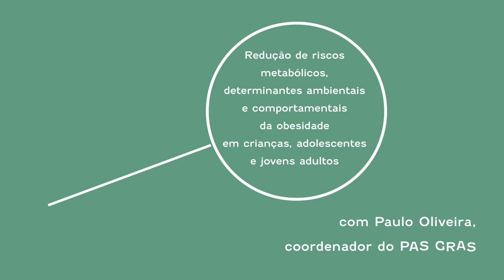À Procura de Respostas | Episódio 1 – PAS GRAS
Financiado pela Comissão Europeia com cerca de 9,5 milhões de euros, o projeto de investigação “PAS GRAS: redução de riscos metabólicos, determinantes ambientais e comportamentais da obesidade em crianças, adolescentes e jovens adultos”, liderado pela Universidade de Coimbra, está em curso até ao final de abril de 2028, e pretende melhorar a prevenção e o tratamento da obesidade, fornecendo soluções capazes de promover uma vida saudável em crianças, jovens e adultos.

Searching for Answers with Paulo Oliveira, Coordinator of PAS GRAS

Saiba mais em uc.pt/anossauc/